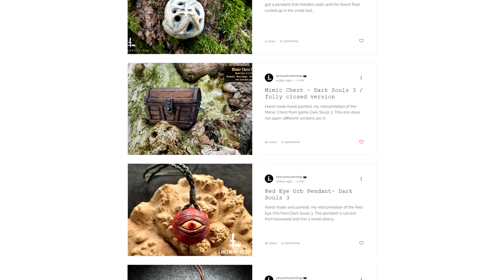New Siegbrau and Red Eye Orb Pendants - Hand Made Carving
Check my Website for all information and to get in contact, all the links are below. Hope you enjoyed the video :) Cheers!